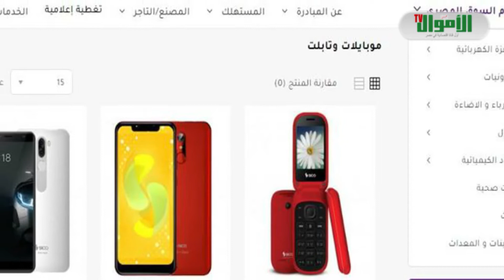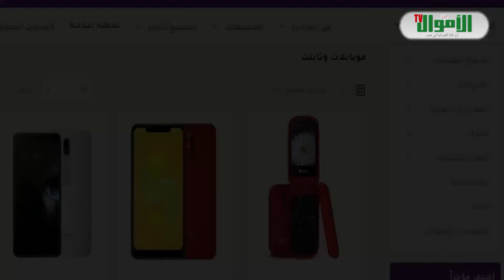تبدأ من 160 جنيها.. تعرف على أرخص أجهزة المحمول والتابلت في مبادرة "مايغلاش عليك"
"مايغلاش عليك".. مبادرة أطلقتها الحكومة مؤخرا، لتحفيز الاستهلاك ودعم المنتج المحلي، مع تقديم خصومات تصل إلى 30% لحاملي البطاقات التموينة و20 % لجميع المواطنين القائمين في مصر، بهدف التشجيع على استخدام المنتج المحلي في ظل ارتفاع المنتجات المستوردة.
وأتاح الموقع الإلكتروني للمبادرة، عروض خصومات على 13 نوعا من أجهزة المحمول والتابليت، وهذه الأسعار تشمل قيمة الضريبة.
وتستعرض قناة "الأموال tv"، في التقرير التالي أرخص أجهزة المحمول والتابليت المطروحة على موقع مبادرة مايغلاش عليك.
لطلب المنتجات أونلاين من خلال موقع المبادرة من خلال الرابط التالي :
أو يمكنك معرفة أقرب الأماكن إليك عن طريق تحميل دليل التجار من خلال الرابط التالي: